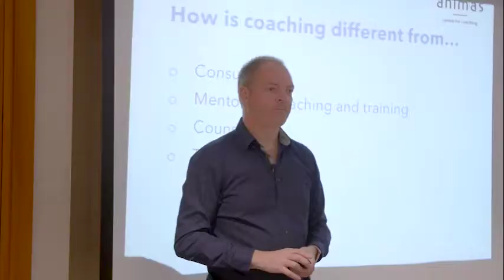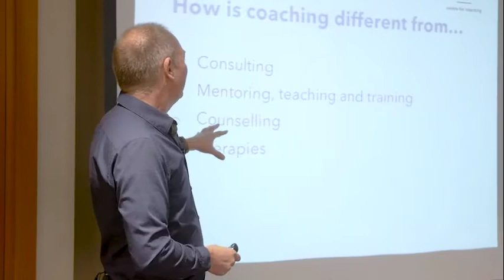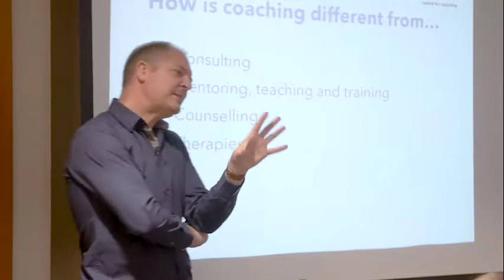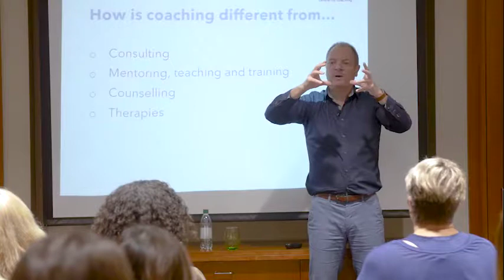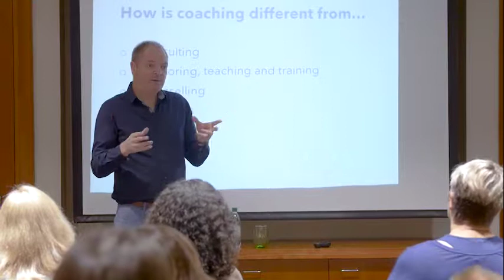2.3 How Is Coaching Different - Introduction to Transformational Coaching